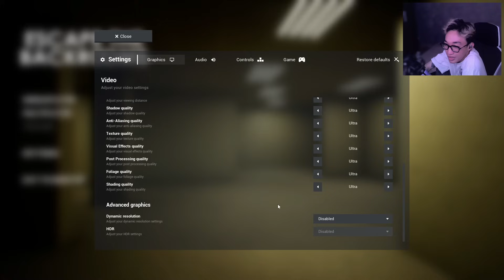Escape the Backrooms Tập 1: Khởi Đầu Của SỨC CÙNG KIỆT LỰC Trong Backrooms ( LEVEL 1 - 0 )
© Bản quyền thuộc về Miiz Action
© Copyright by Miiz Action ☞ Do not Reup